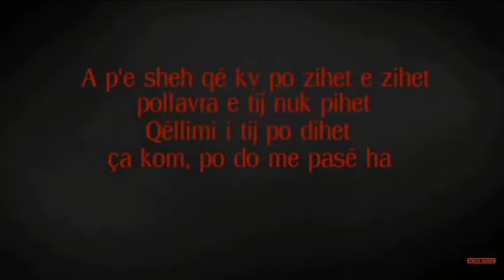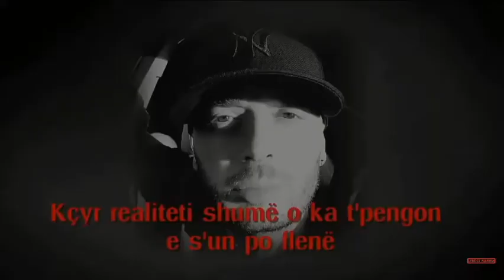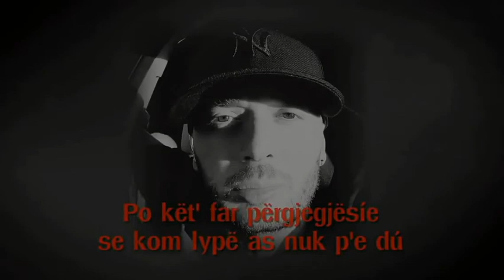Duda shan unikatilin por ky ia kthen keq